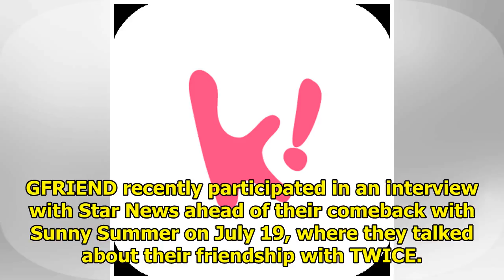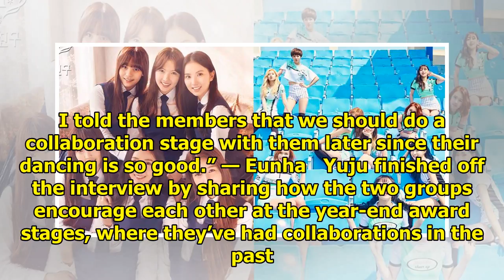GFRIEND Dish On Their Adorable Friendship With TWICE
GFRIEND recently participated in an interview with Star News ahead of their comeback with Sunny Summ...